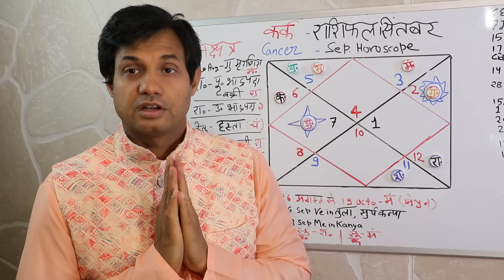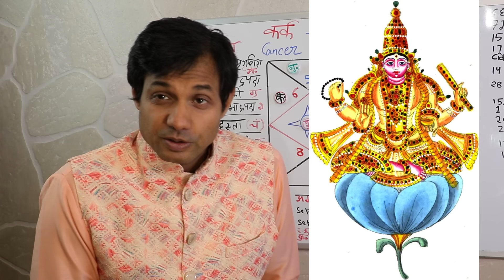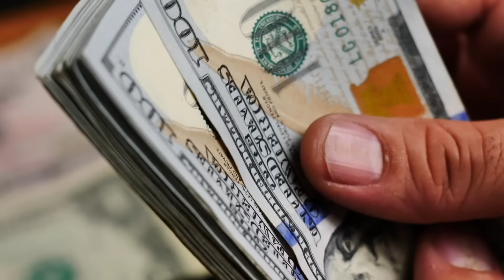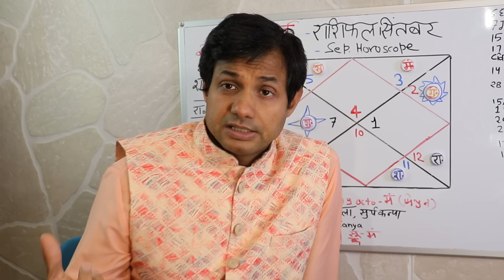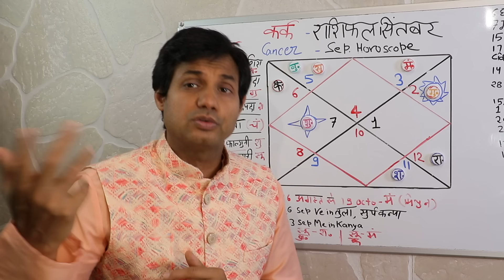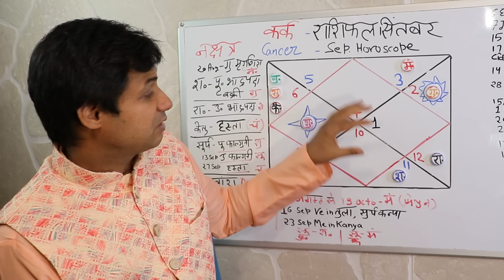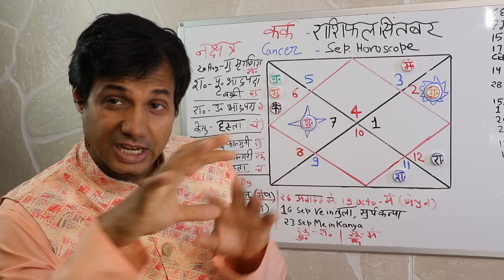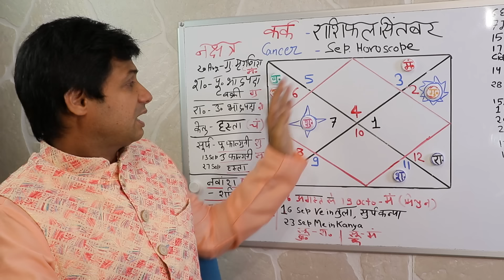कर्क राशि सितंबर 2024 राशिफल Kark Rashi September 2024 Rashifal Kark September 2024 Horoscope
कर्क राशि सितंबर 2024 राशिफल Kark Rashi September 2024 Rashifal Kark September 2024 Horoscope,Kark Rashi, september masik rashifal 2024 ,कर्क राशि राशिफल सितंबर 2024, kark rashifal sitamber 2024, kark rashi ka sitamber ka rashifal,